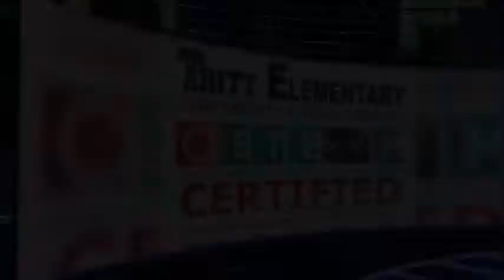TNT Thursday April 30